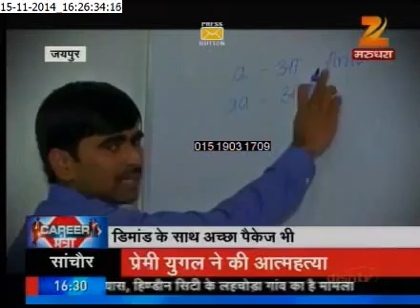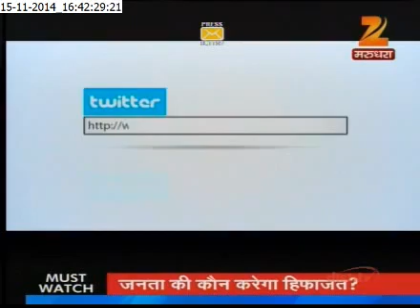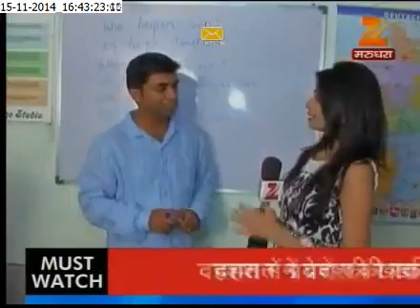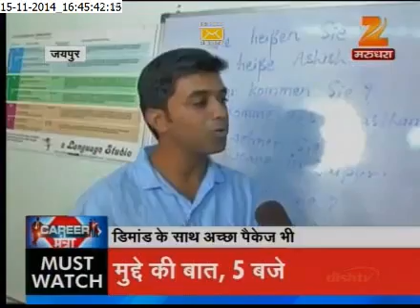E Language Studio in News : ZEE RAJASTHAN &'CAREER MANTR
Learn German in Jaipur. ZEE Rajasthan TV Program.